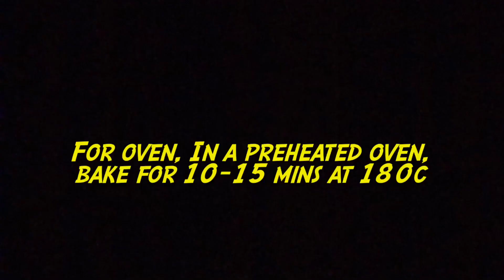Chicken Bread | With or Without Oven | Chicken Bread Recipe | Bakery Style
Chicken bread recipe. With or without oven.